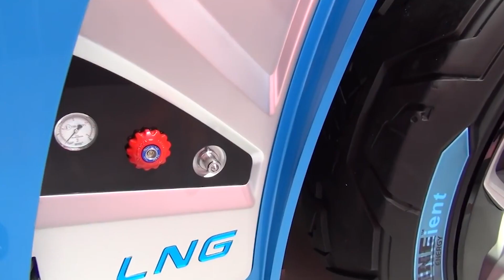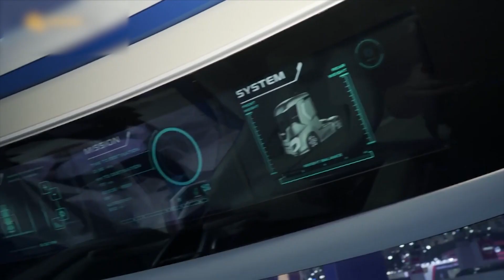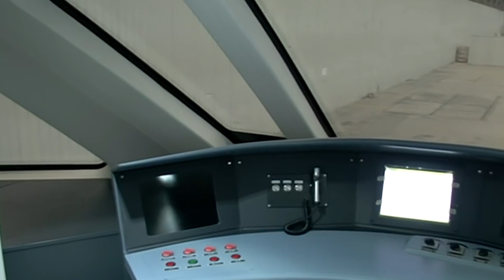5 Future Trucks & Buses YOU MUST SEE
Future Trucks and Buses You Must See

Iveco Z truck

IVECO Z TRUCK has several advanced features that are the need for the future, such as, Z for Zero carbon dioxide emissions: Iveco Z trucks have liquefied natural gas technology features so that the CO2 emissions are zero. Moreover, the trucks utilize Bio-methane. Powered by a new generation LNG engine that runs on Bio-methane, Iveco Z trucks minimize combustion accidents from occurring.
The Bio-methane fuel is derived from biogas that is refined. The LNG-fuelled engine runs through 460 hp and 2000 Nm torque and includes a 16-gear automated transmission with powershift features in the upper gears.

T-pod Electric Truck

Driving through the streets of Sweden is a T-pod Electric truck. A futuristic truck that looks similar to a shipping container on wheels, T-pod electric trucks, is a driverless level 4 self-driving truck. If there is a requirement, it can be controlled by a human operator.
Developed by the Swedish company known as Einride, T-pod electric truck weighs twenty-six tons and is powered by 200 kWh battery. The battery provides 200 kilometers of drive range. T-pod Electric trucks are signed into a contract with some of Sweden's logistics companies.

The Transit Elevated Bus is a Chinese bus concept that enables the bus to travel above the road traffic. The Transit Elevated Bus also has several other names such as straddling bus, straddle bus, or tunnel bus. The Transit Elevated Bus is highly efficient and emits low carbon dioxide emissions. It is based on low carbon urban transportation technology.

2. Scania NXT

Scania NXT is a concept vehicle that belongs to the company - Scania. Specialists develop it as a transformable truck which can be divided into two parts. The lower part remains unchanged while the top part can be replaced according to their use. The trucks can be used for ferrying passengers in the mornings, to and fro their office, as a delivery vehicle in the afternoon, and as a garbage truck at night.

Truck For Audi

Truck for Audi has a sleek design and is the brilliant work of two digital artists named Artem Smirnov and Vladimir Panchenko. If you want to know what the future trucks would look like, then Truck for Audi is the perfect example to look at. Perhaps soon we will be able to see them on the roads.
The artists were unable to decide which concept was the better one. So they proposed two concepts of this design. Concept A is of a futuristic truck that self-drives on the highways. The concept was considered smooth, sleek and interesting.
More and more self-driving vehicles are coming to the market and becoming a reality. BMW, Mercedes, and so many other car companies are planning to launch self-driven cars.
Amazed 5s is a place for explorers.

Together we seek out the most fascinating and rare gems of human knowledge. We read, write and learn in the process and have fun. Every day you will get a new video about most interesting and fascinating things in the world. We speak about everything and everybody. You will leave Amazed 5s smarter.